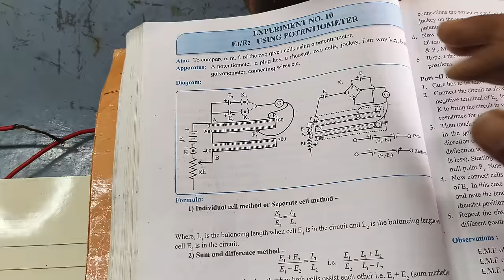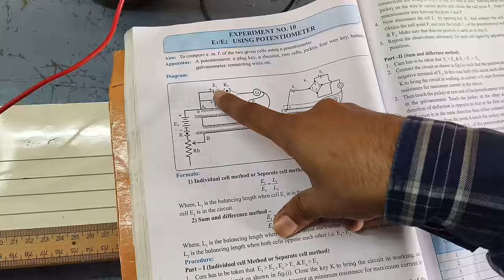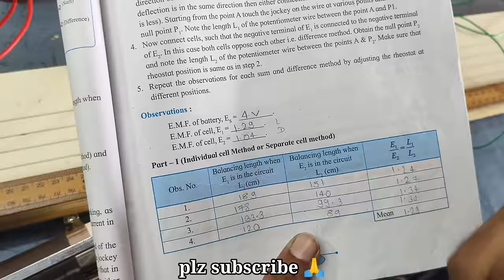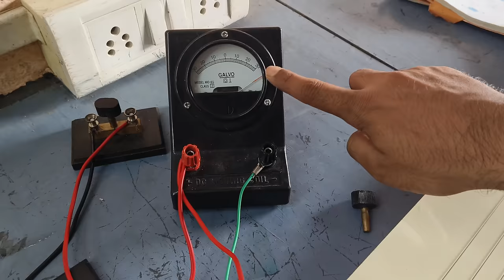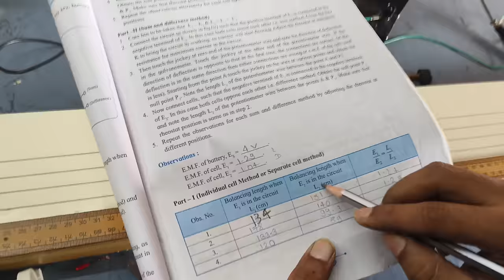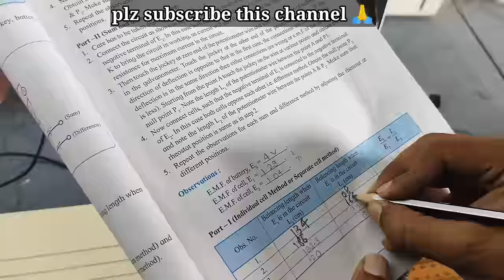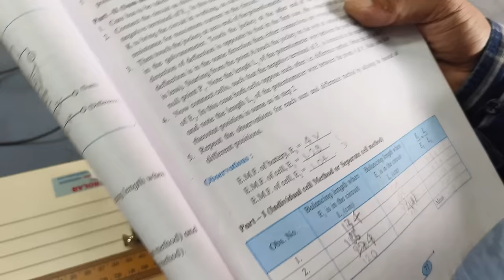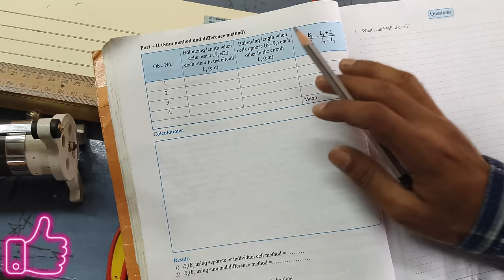E1/E2 using potentiometer (individual cell method or separate cell method )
to compare EMF of the two given cell using a potentiometer
Maharashtra Board 12th physics practical
rashtra Board 12 physics practical experiment number 10